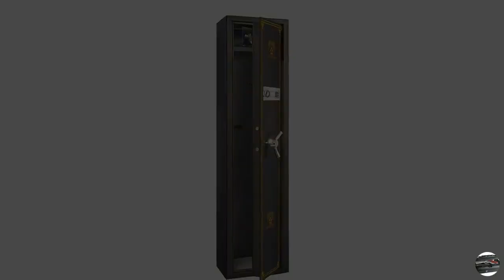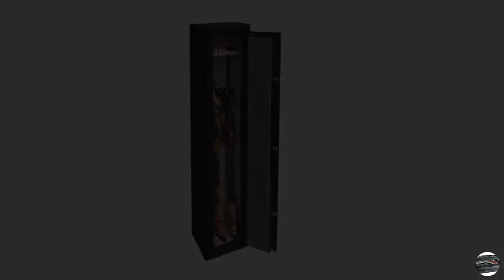Cheap Gun Safes at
Gunsafery.com provides fireproof protection for firearms and valuables inside. Thick steel construction in combination with fireproof insulation ensures that the contents inside are not damaged in the event of a fire.